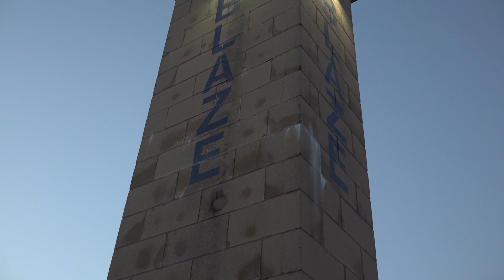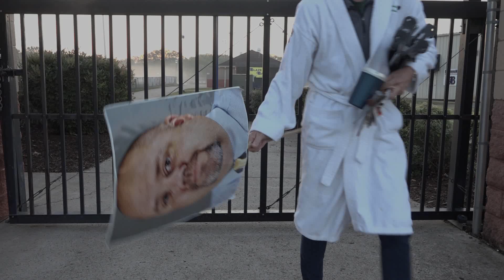Behind the Lens with Stork Montgomery Week 5 Game 5 2017